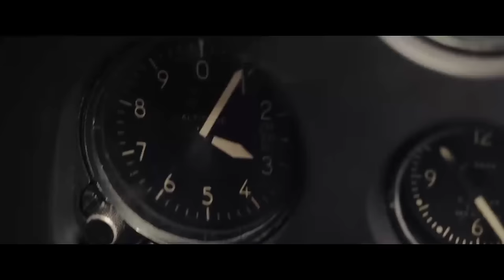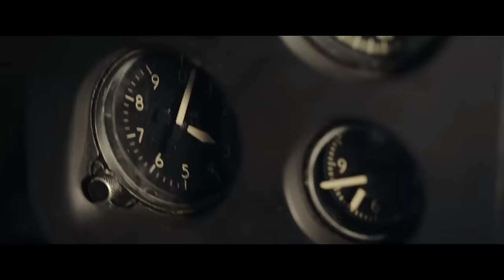Two Steps From Hell - Victory | Battle Of Midway Cinematic